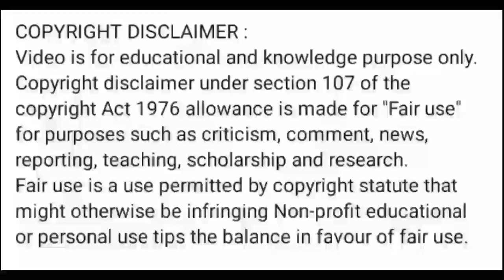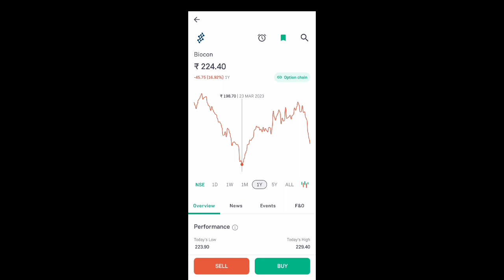biocon share news today l biocon share latest news l biocon share latest news today l biocon share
biocon share news today in hindi
biocon share review
biocon share price today
biocon share analysis today
biocon share prediction
biocon share result latest news
biocon share break out